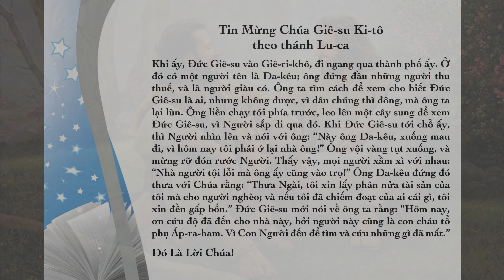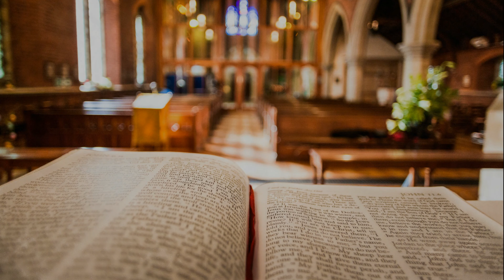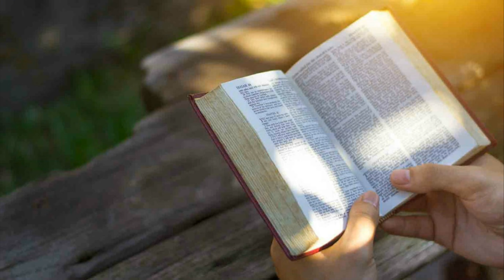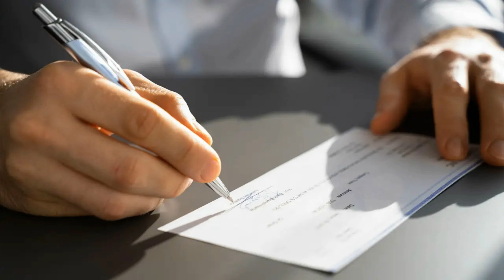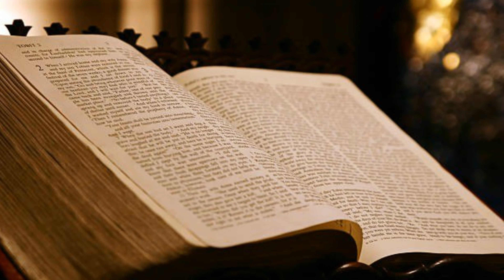Chúa Nhật 31 Mùa Thường Niên Năm C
Thay Đổi Khi Gặp Chúa!

LM Đaminh Phạm Tĩnh, SDD
Chánh Xứ
Giáo Xứ Đức Mẹ Lavang
Happy Valley, Oregon